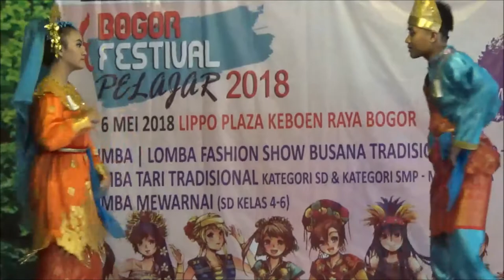Tarian dan busana tradisional Minang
Lomba tari tradisional
6 May 2018
Lippo Plaza Bogor

tarian daerah beserta daerahnya
download tarian daerah
tari laki laki
kesenian adat
34 tarian daerah
tarian tradisional suku minang